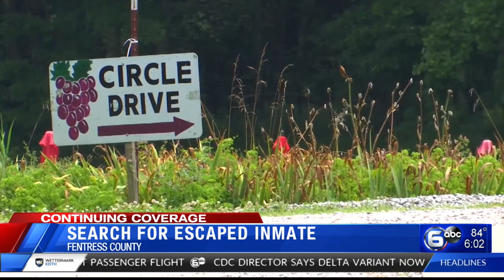Deputies sweep East Tennessee winery in search for escaped inmates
A Fentress County inmate is still on the run, and another has been taken into custody.